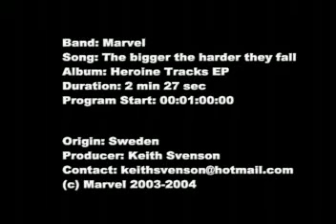Marvel - "The Bigger The Harder They Fall" (Official Music Video)